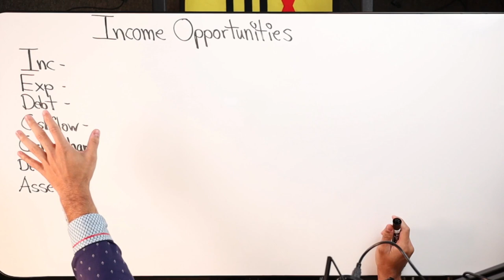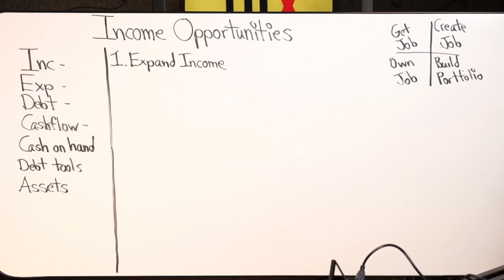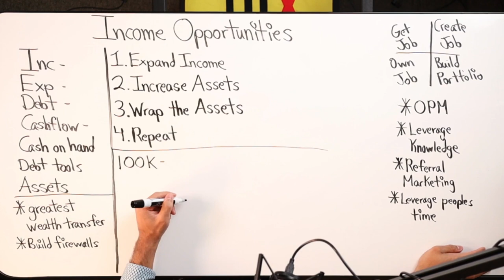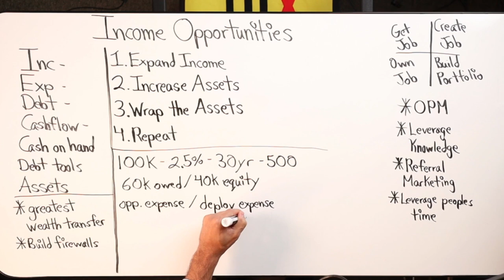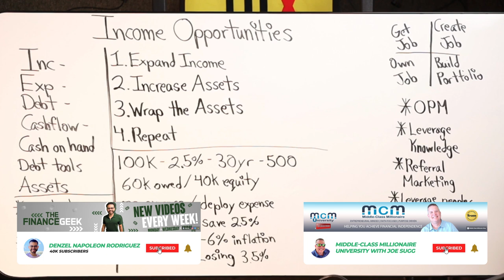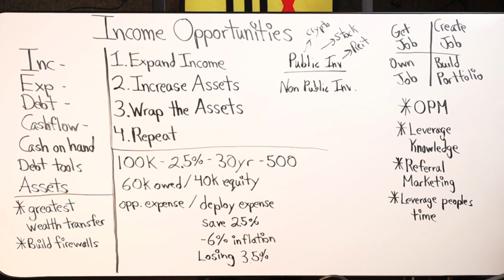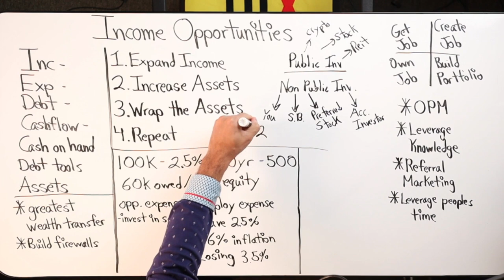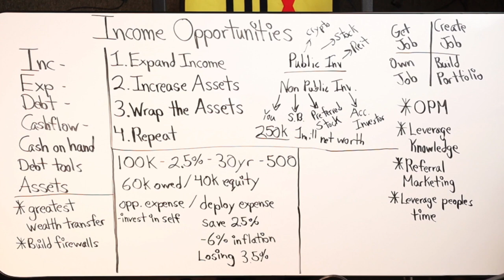Income Opportunities With Joe Sugg